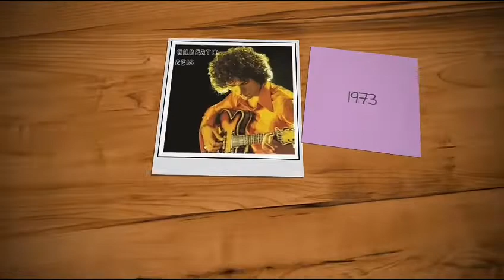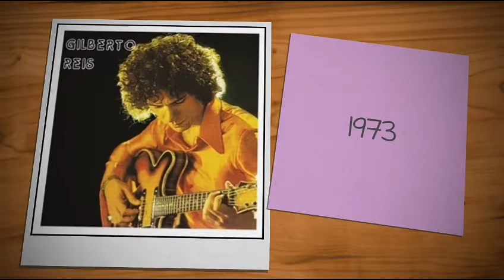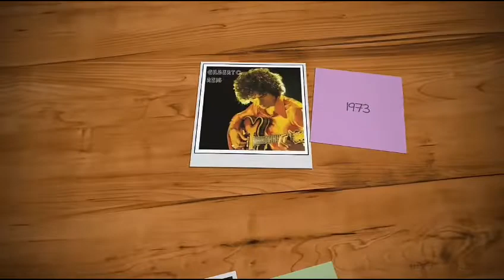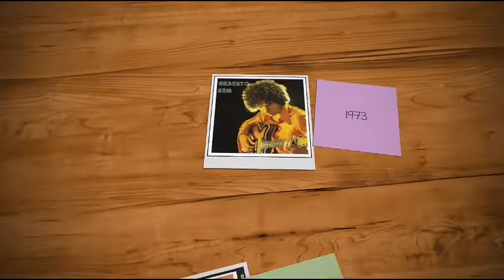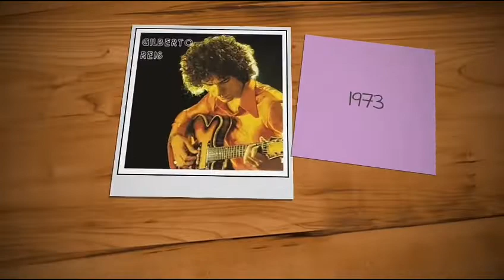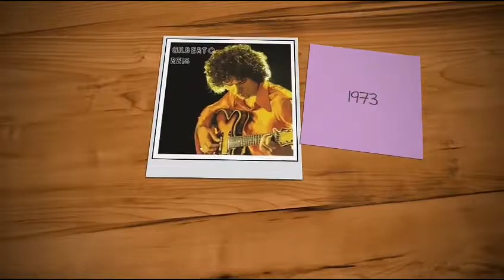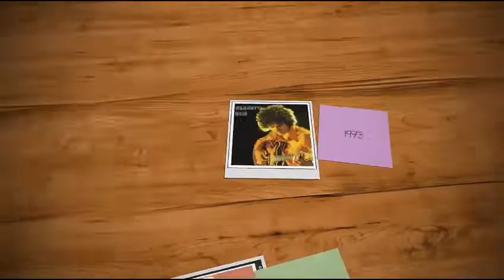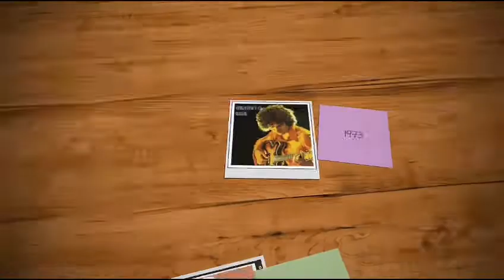Gilberto reis-1973 saudades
Mais uma seleção de músicas lindas